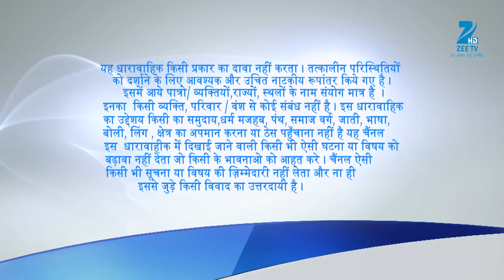Yuvraj-Simple और Kunj-Twinkle हुए एक! | Tashan E Ishq | Episode 322 | Zee TV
Yuvraj Tells Simple’s Family That He Likes Her. Kunj Helps Yuvraj When He Starts Feeling Nervous Before His Wedding. Twinkle And Kunj Get Married Alongside Simple And Yuvraj.